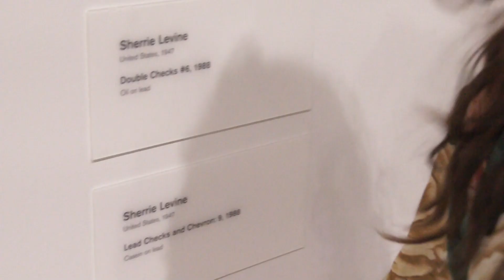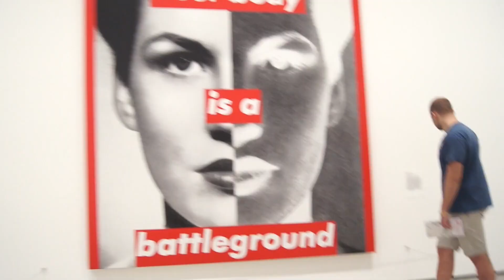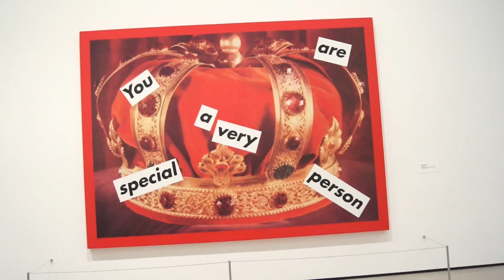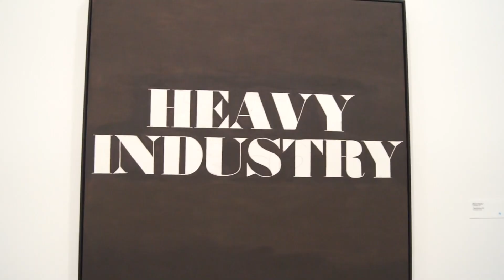THE BROAD with BROOKLIN (FBE CAST)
Brooklin IG @brooklinf